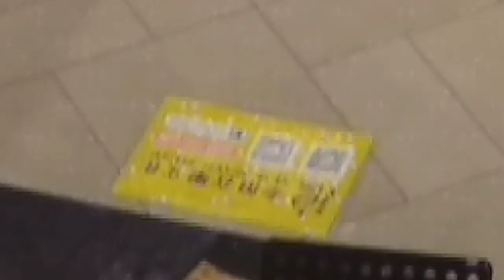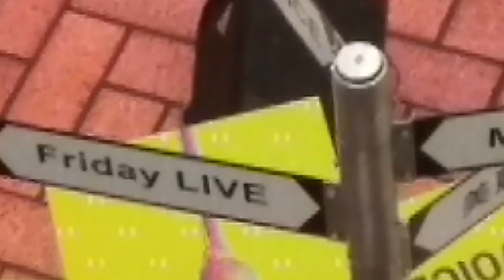( 星期五舞台 ) 。 尖沙嘴區的彌敦道之 ( 美麗華商場 ) 這個月攪了一個 ( 星期五舞台 ) ， 有人現場表演 ( 音樂 ) 節目 。 VID 20190329 195150